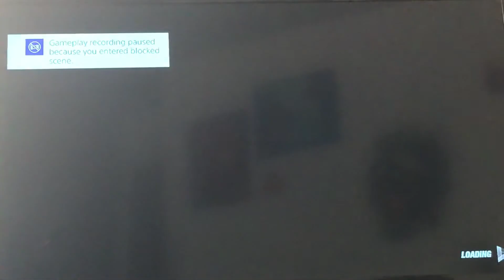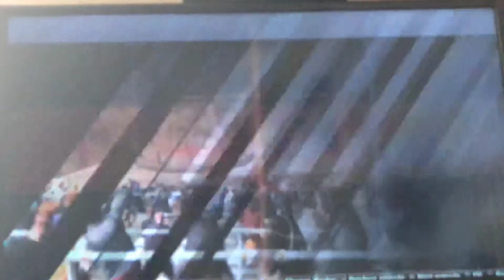Dead or alive 6 lets play pt 5 story mode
Hey guys it's me again with more dead or alive 6 ugh that last chapter got me going lolz but I'm fine now that I'm away from it idk about that last chapter tho but at least we still have more chapters to go through idk about the whole story mode guys ok I'm sry but there's other games I gotta let's play that u the fans wanted so yup hope u guys enjoy this video like comment and subscribe for more and I'll see u guys next time